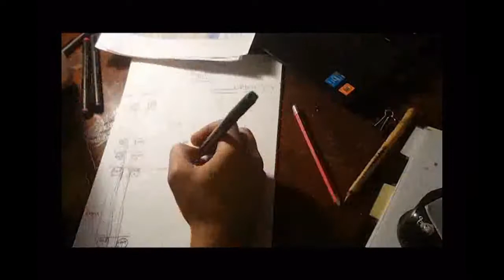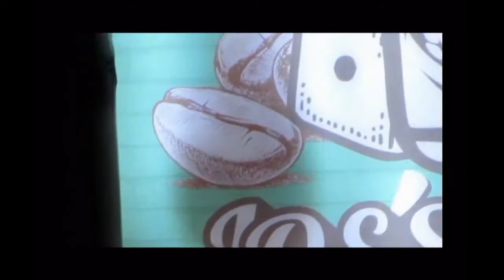Joe's Club vape store make using natural bamboo (Part 1)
The first DIY and handmade Club zone that's designed and made by natural Bamboo , spreading more activites to enjoy out there.
Along with wrapping and wiring ropes and many other crafting and various hard work

أول منطقة نوادي يدوية الصنع ومصممة يدويًا تم تصميمها وصنعها بواسطة الخيزران الطبيعي ، لنشر المزيد من الأنشطة للاستمتاع بها هناك.
 جنبًا إلى جنب مع حبال اللف والأسلاك والعديد من الأعمال الشاقة الأخرى